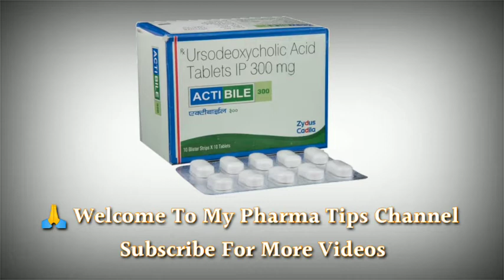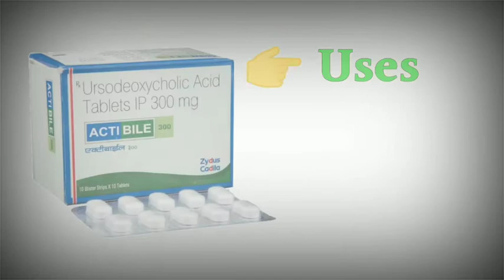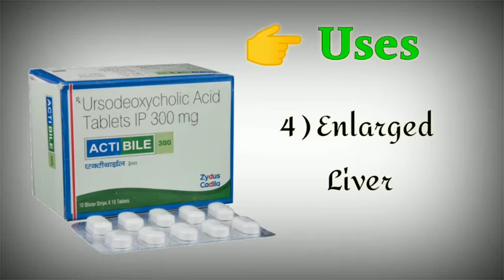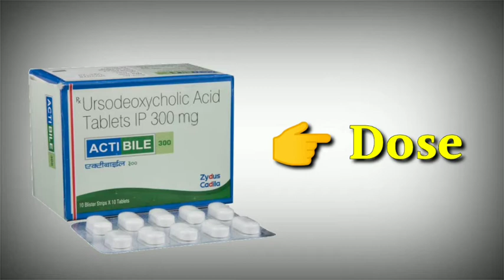actibile 300 mg tablet uses | price | composition | dose | side effects | review | in hindi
This video is all about actibile 300mg tablet, its uses, side effects, ingredients, price, dose, precautions and how to take, full detail in hindi